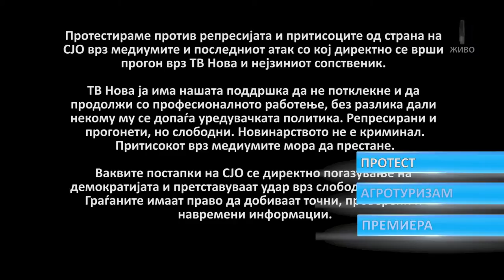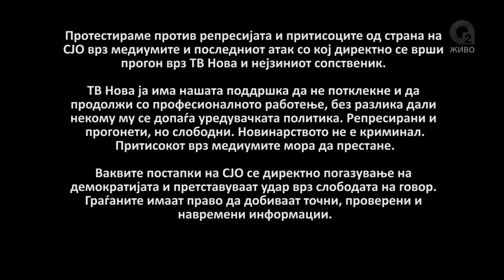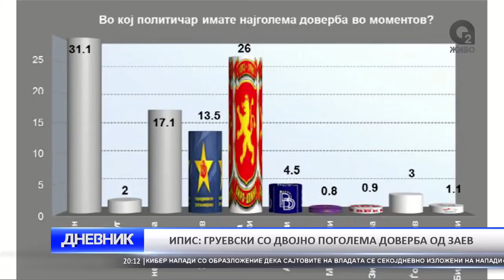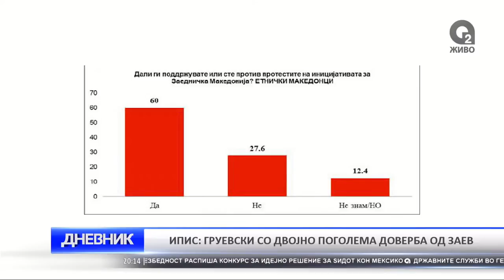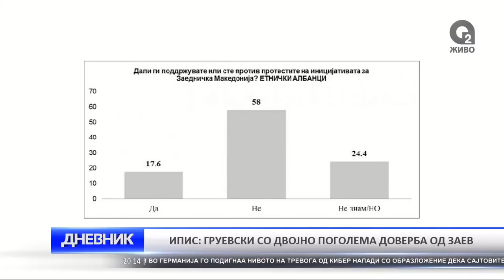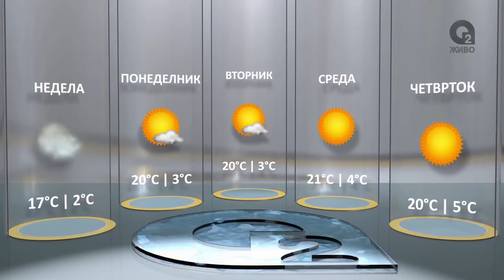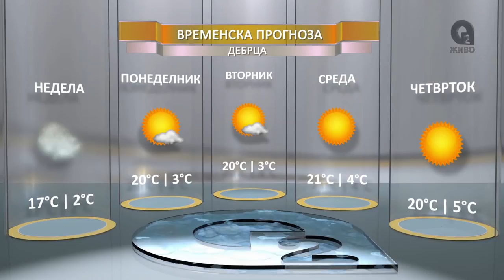O2 DNEVNIK 19 03 2017